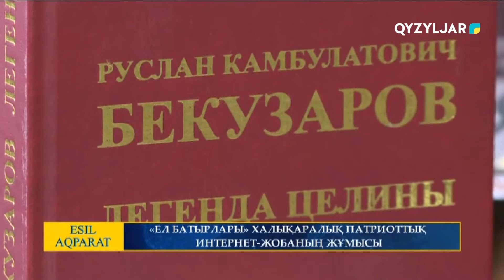"Ел батырлары" халықаралық патриоттық интернет - жобаның жұмысы